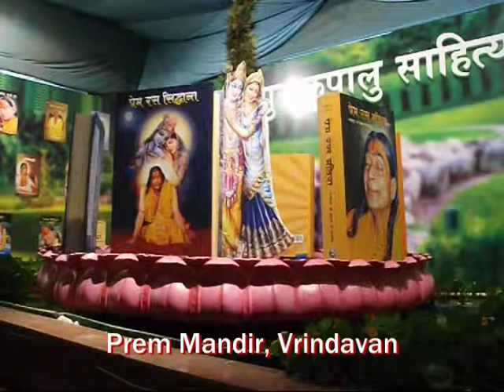Prem Mandir in Vrindavan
Prem Mandir is the most beautiful temple of Vrindavan built by the followers of the Hindu saint Jagadguru Sri Kripalu Ji Maharaj. The structure is made of white marble with many images of lord Krishna and his followers. Construction of the temple started in 2001 and completed in 2012, taking 12 years for 1000 artists. The presiding deity of the temple is Radha and Krishna. You can get beautiful photographs near the temple. Evenings are decorated with lights and very colorful.